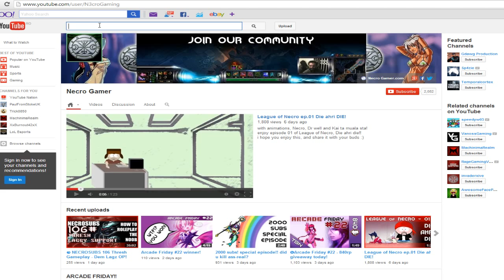Necro PRO-GAMER SOLO Q Episode 2 - Jarvan